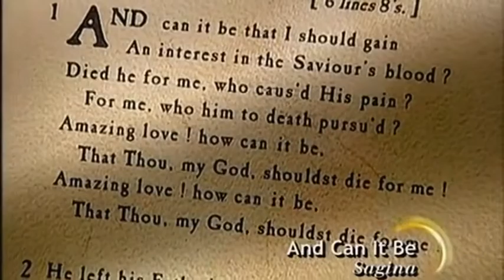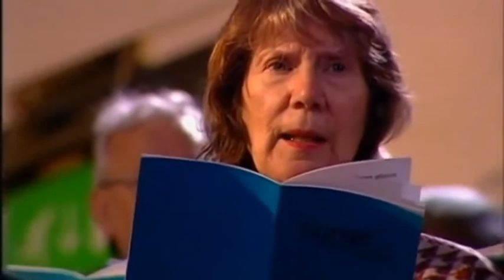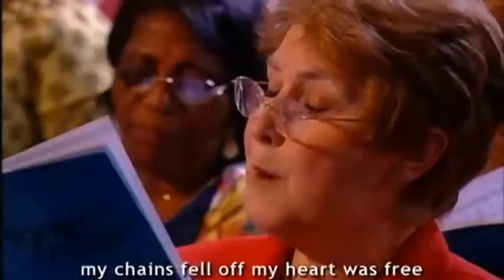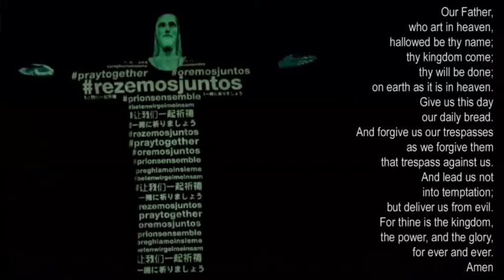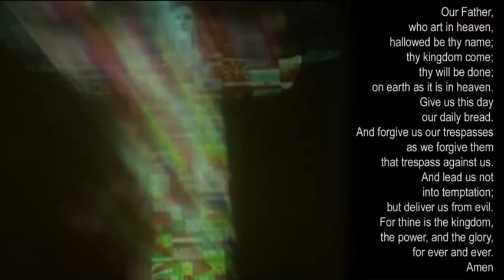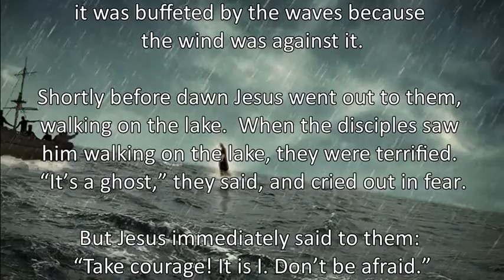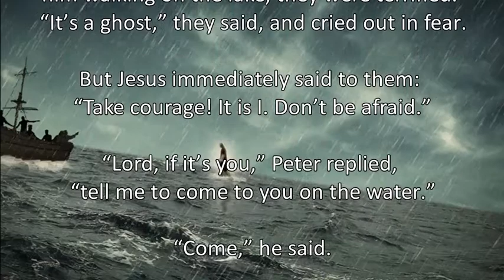Sunday worship with Graham Edwards 9.8.20